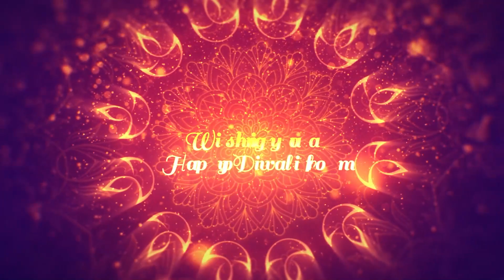Diwali Celebrations 2022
Celebrating the spirit of togetherness and prosperity with our beloved family of Homes 4 Life. Cherishing the moments to rejoice memories for years to come.

Homes 4 Life family wishes everyone a very Happy Diwali!!!